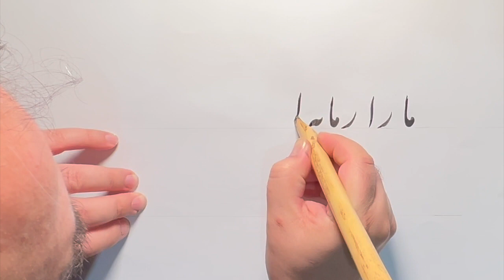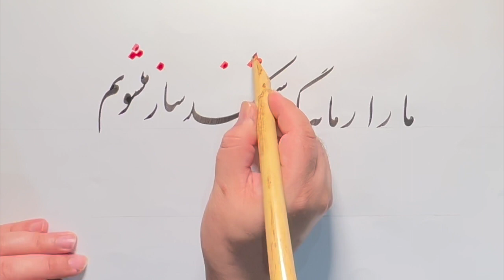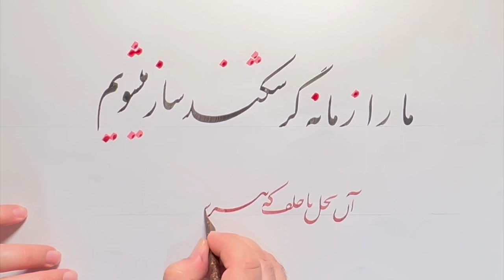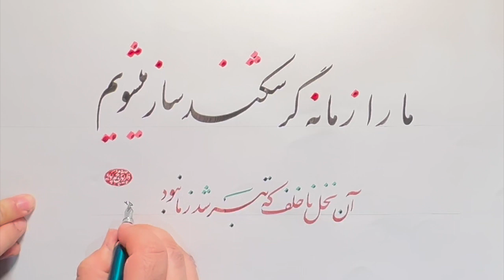ما را زمانه گر شکند ساز می‌شويم | آن نخل ناخلف که تبر شد ز ما نبود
سنتور پرویز مشکاتیان. تنبک ناصر فرهنگ‌فر. کنسرت فستیوال مولانا.